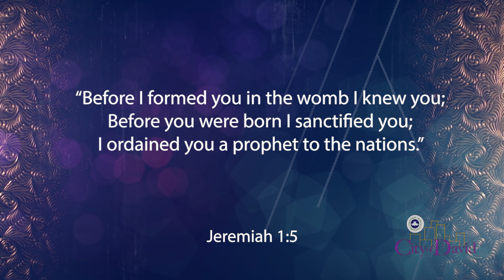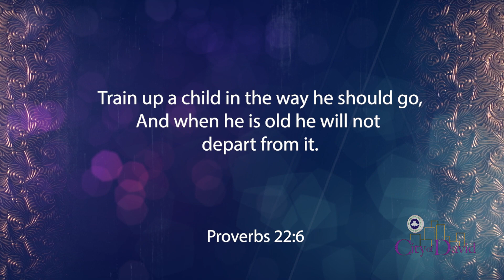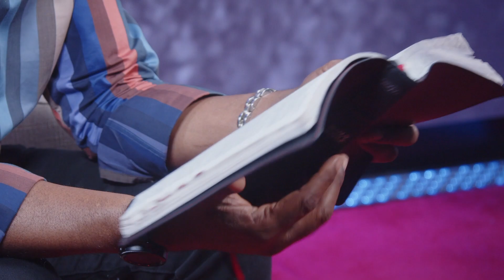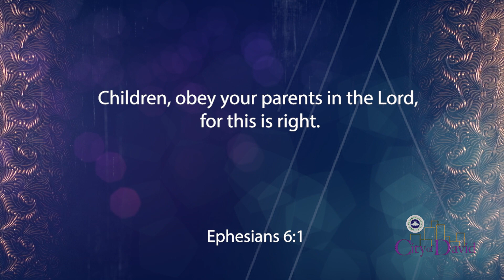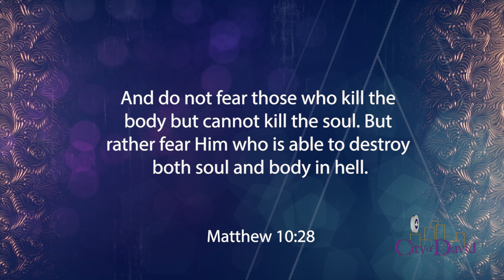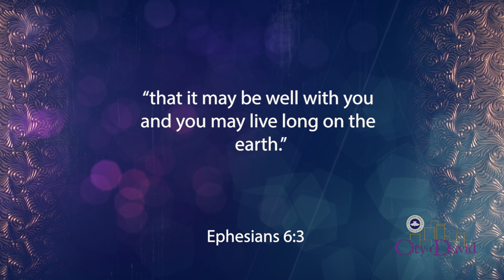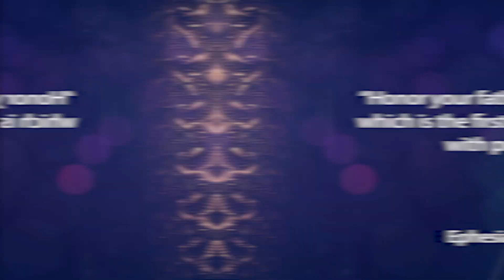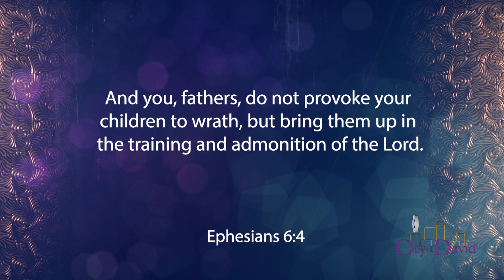Hating children, hurting parents /WEEK 12